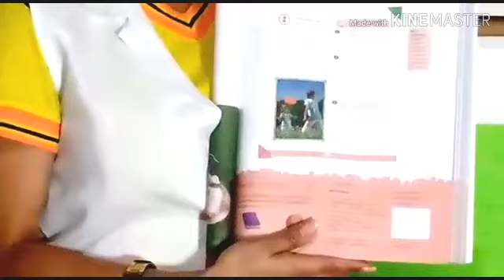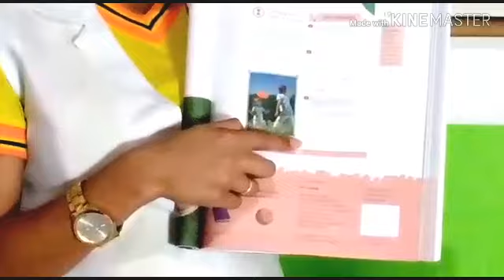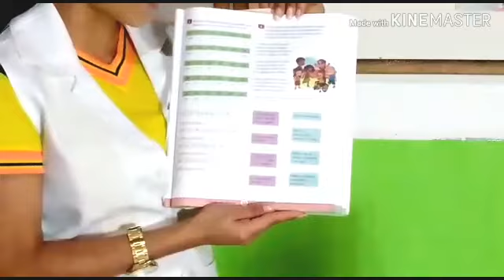Sexta-feira 2° ANO (Tia Maysa)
Bem vindos a nossa última aula da semana!
Bons estudos!